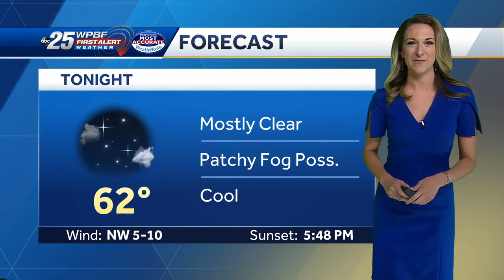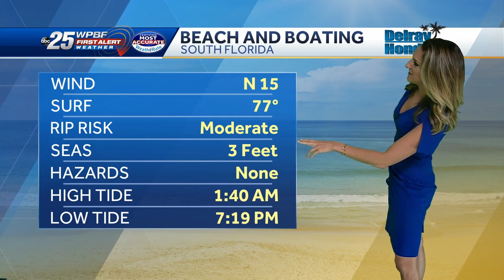Rounds of colder air enter South Florida